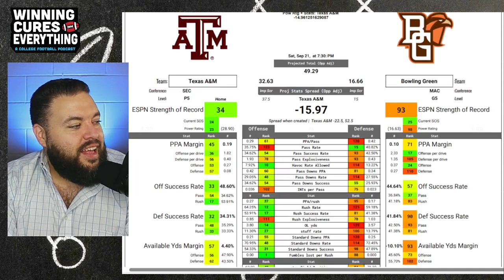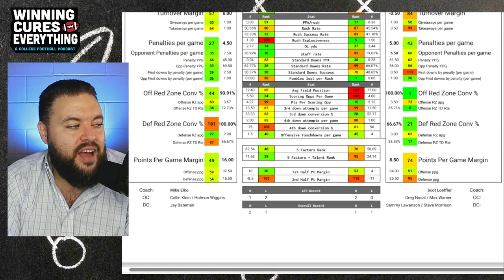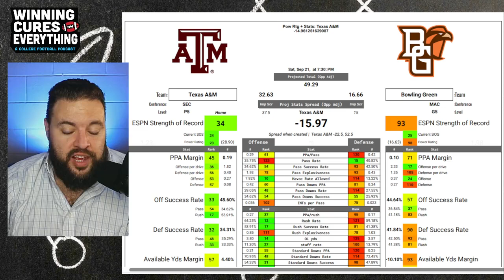Texas A&M vs Bowling Green Picks & Prediction Against the Spread 2024 College Football Analysis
Texas A&M vs Bowling Green Picks Against the Spread 2024 Predictions

Gary gives a quick preview, analysis, score prediction based on advanced stats and data & his pick (lean) against the spread (ATS) for the 2024 College Football Week 4 matchup featuring Bowling Green vs Texas A&M!